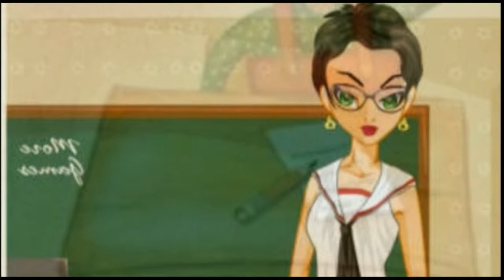QU'AS TU APPRIS A L'ECOLE?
Une chanson des débuts de Graeme Allwright. Interprétation et arrangement personnels.